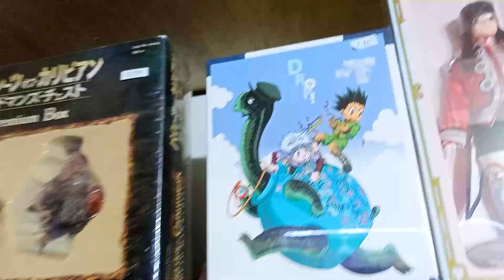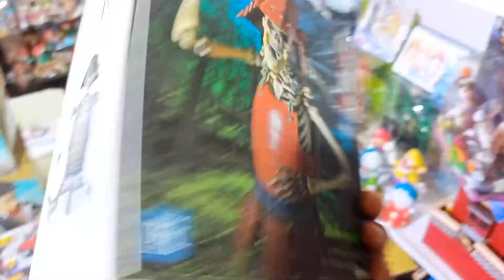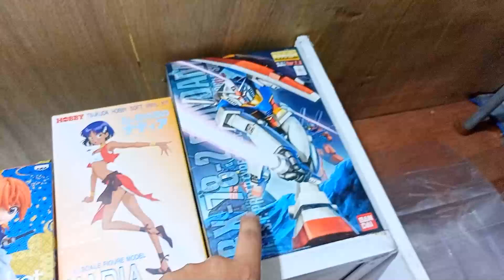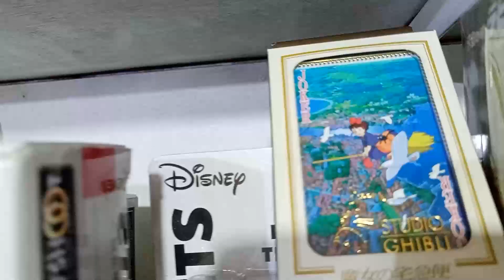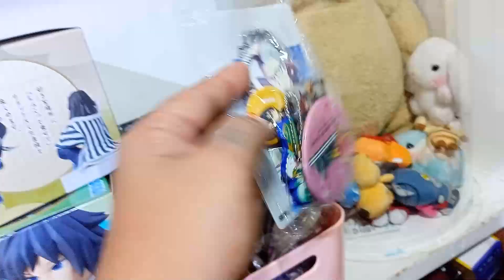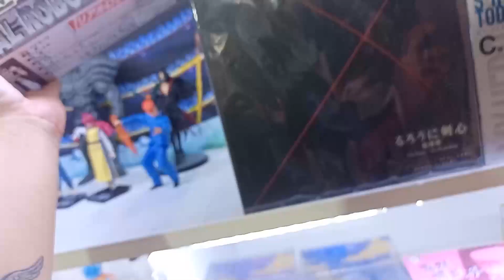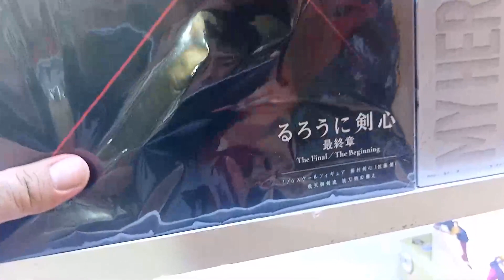Welcome to Gyaru and Neko Toy Collection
Tara! Tour tayo sa Gyaru and Neko toy collection. May mga rare, may vintage at kung ano ano pa na anime figures.